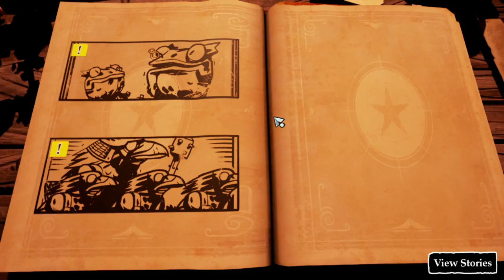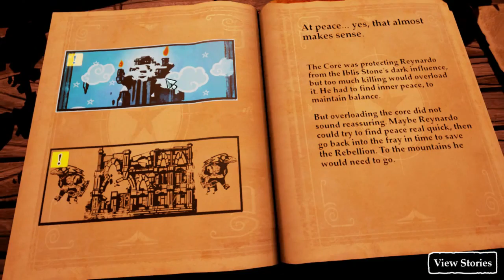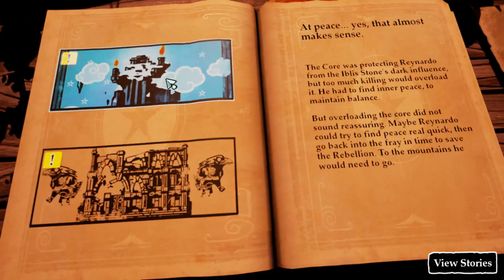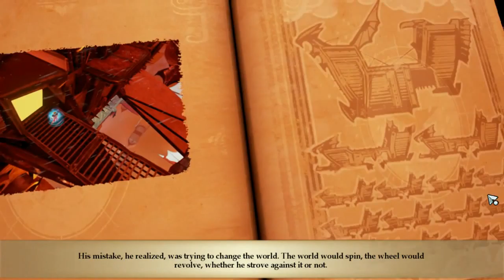Let's Play Stories: The Path of Destinies part 5: Taking time to think...